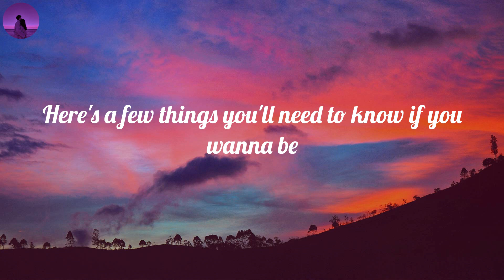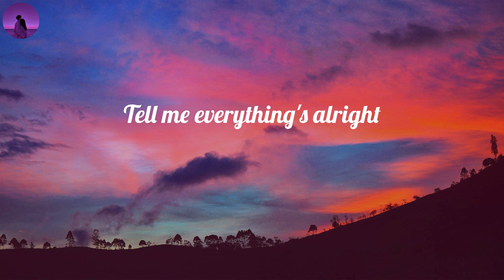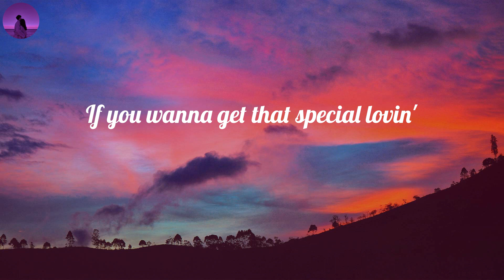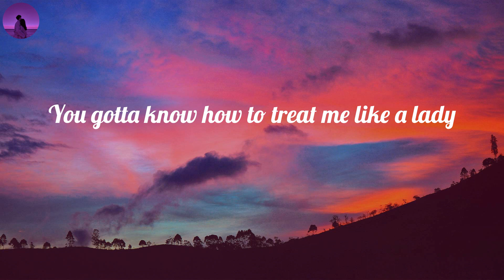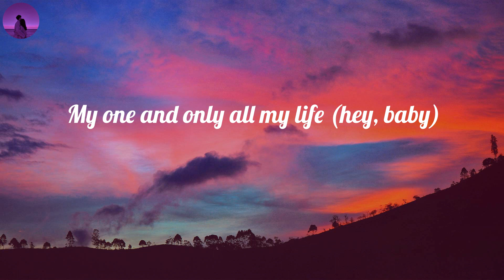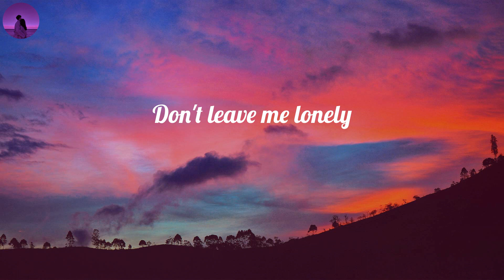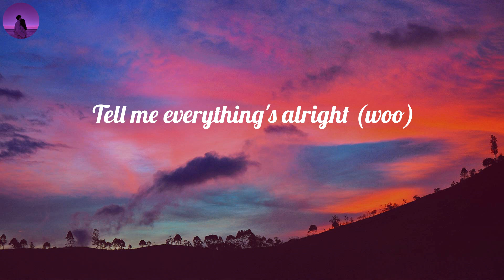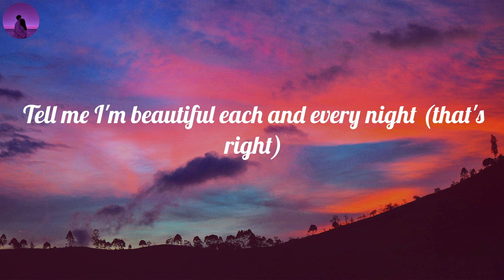Meghan Trainor - Dear Future Husband (Lyrics)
🎤 Lyrics Dear Future Husband:
Buying groceries
Just apologize
Why disagree?